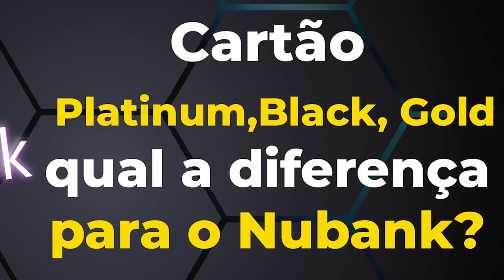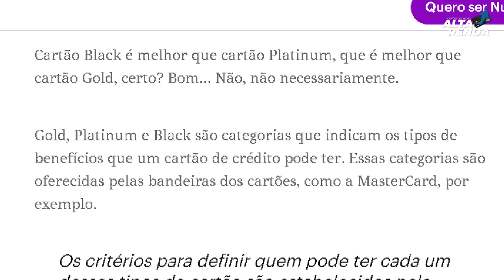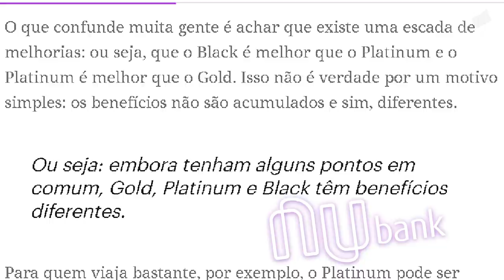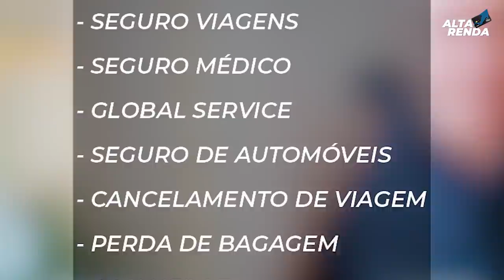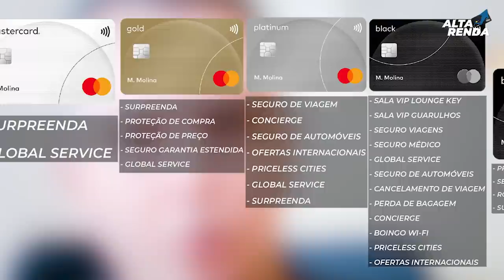💳MASTERCARD STANDARD, GOLD, PLATINUM OU BLACK, NUBANK É MELHOR QUE ESTES CARTÕES? VALE A PENA?